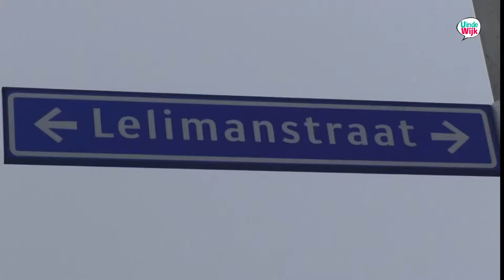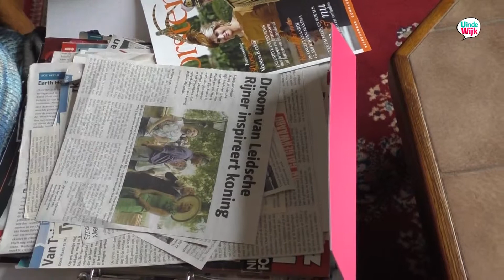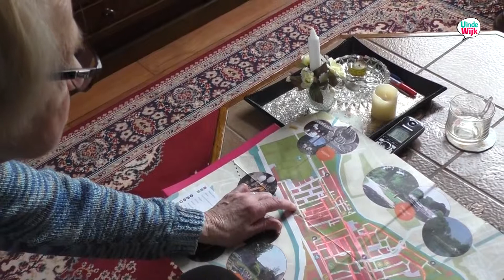Bakkie Zuilen Lelimanstraat